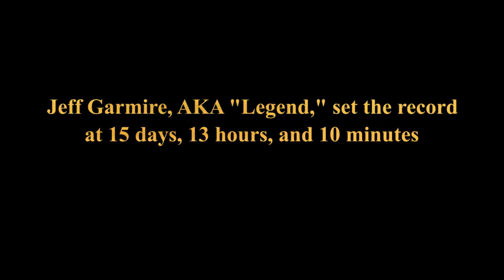Hiking 380 Miles on the Arizona Trail - Part 4: Gordon Hirabayashi to Summerhaven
I hike 380 miles on the amazing Arizona Trail, from Mexico to the Mogollon Rim. I meet great people, see great sights and make life-long friendships.

Chapters:
00:00:57 Folks on the Trail
00:04:51 Hutch's Pool
00:06:32 Good Morning!
00:07:03 Summerhaven, AZ
00:11:48 Fastest Known Time
00:12:13 Sleeping at the Post Office